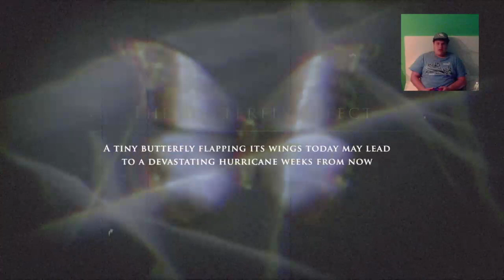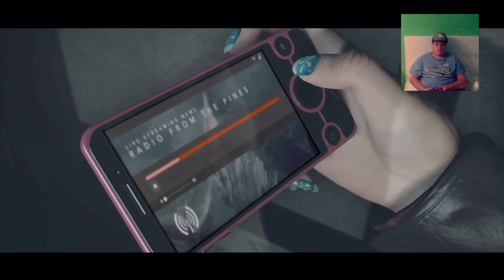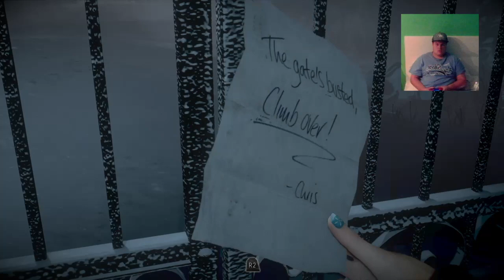Until Dawn pt 1- WILL I CRAP MY PANTS???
Sorry if the audio to the game is echoing it won't happen the next time lol if you want to see the live stream my twitch is Theryguyshow_1 -- Watch live